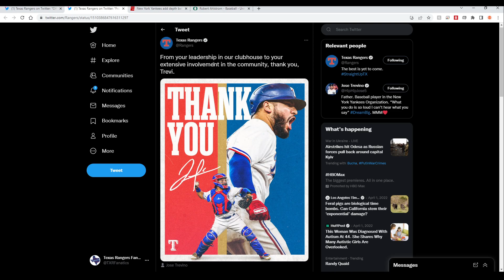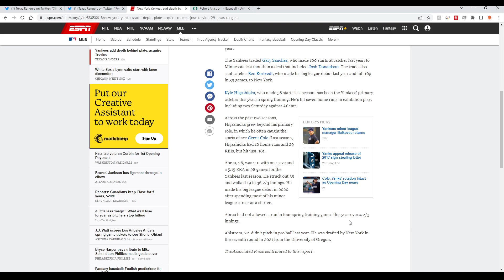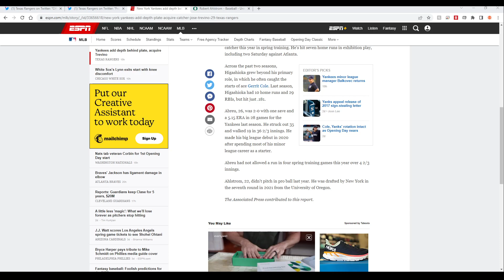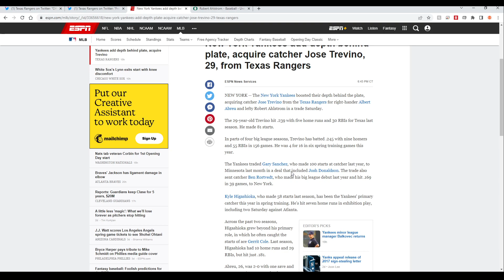Jose Trevino Traded to the YANKEES?! [Reaction + Analysis]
Sad to see Trevino go, but I think trade made sense for Texas.
Listen to my podcast here!